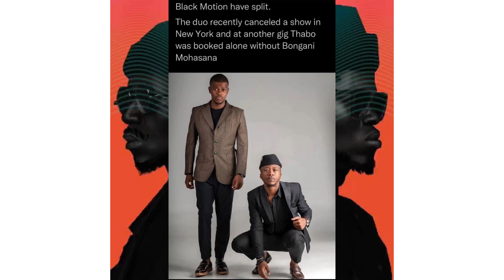Black Motion decides to Split 😳